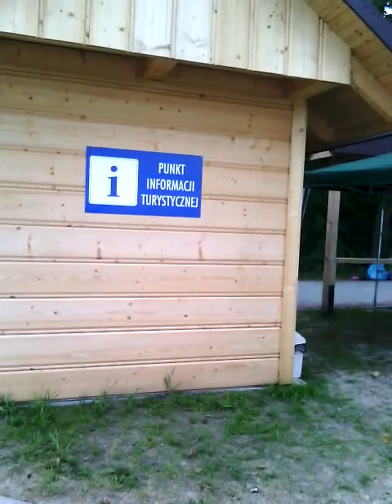Nowa plaża nielisz2014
Nowa plaża nielisz2014 lato wakacje